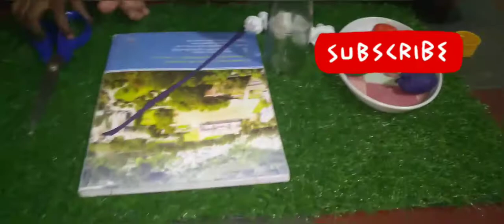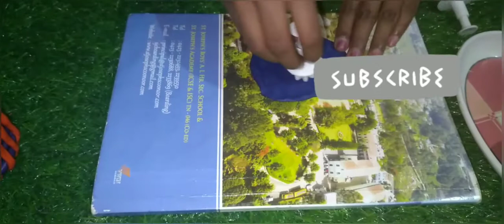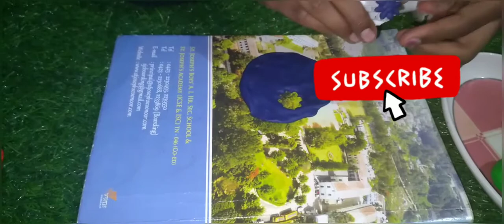simple ah ana sauce bottle vechu or chinna craft